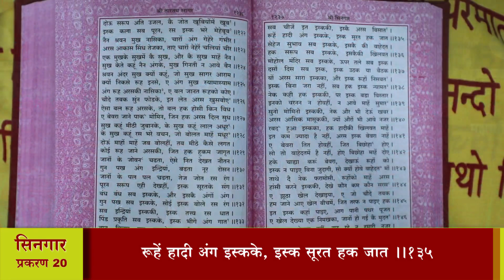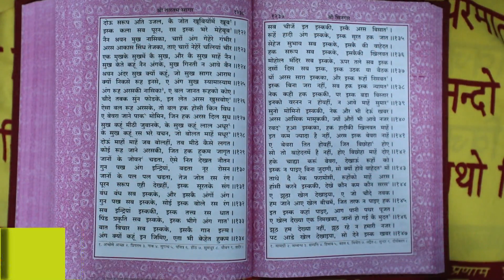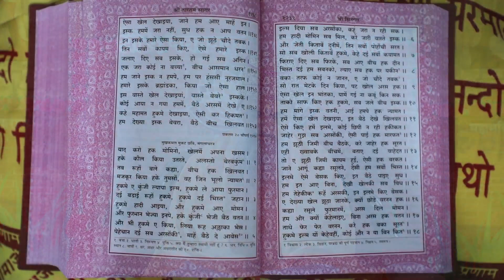श्री तारतमसागर (प्रशिक्षण) दैनिक 05-07-2024